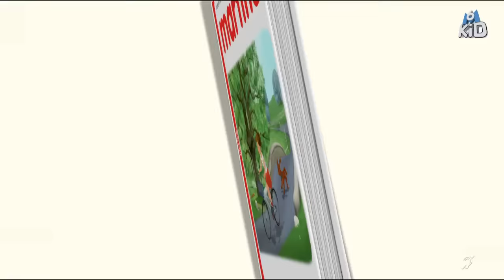💗Martine - Cours particuliers💗 "Dessin Animé en Français"